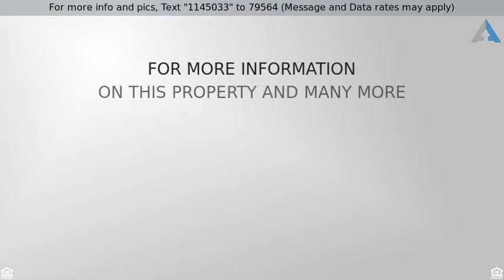$259,900 - 1049 West Cooley Drive, Gilbert, AZ 85233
REMODELED, LIKE NEW HOME, CORNER LOT! 7,475 sf Lot

REMODELED, LIKE NEW! Move-In Ready tile roof home with 3 bedrooms & 2 baths. This newly renovated 1,838 sqft dwelling has everything you've been looking for. Admire the ample living room space with beautiful wood-resembled tile flooring & vaulted ceilings. Striking kitchen with honey colored cabinets, new Stainless Steel appliances, breakfast bar/kitchen island, & granite counter tops! Dining area, eat-in kitchen, & roomy walk-in pantry. Family room has a built-in entertainment center & white french doors that lead to an AZ room with lots of natural window light! Large bedrooms & a HUGE master bedroom & master bath. FRESH interior & exterior paint, dual pane windows, new carpet, & new sprinkler system (front & back). Large 7,475 sqft CORNER lot, with N/S Exposure! Near shopping & freeways.